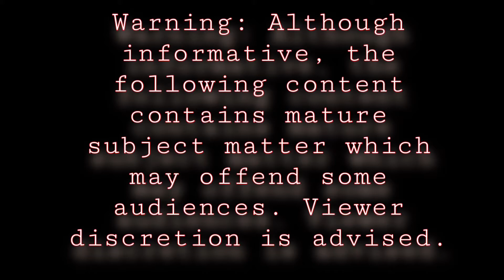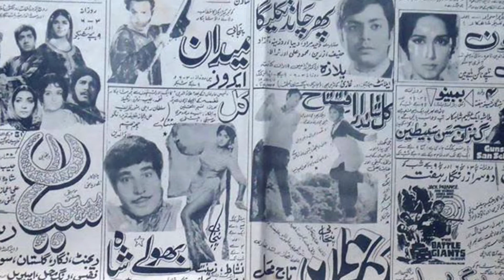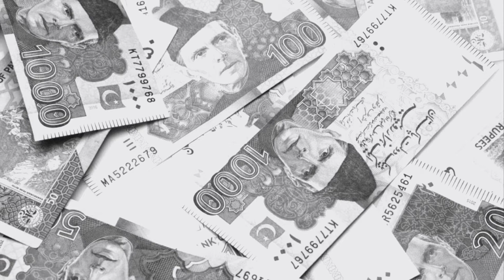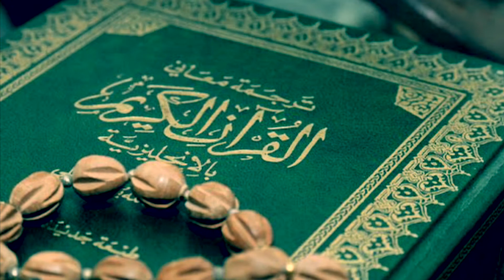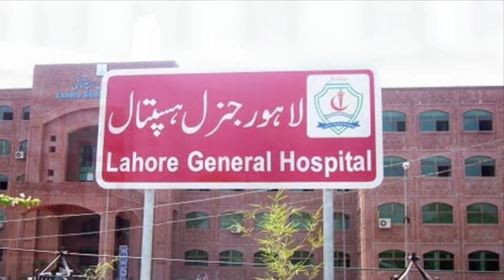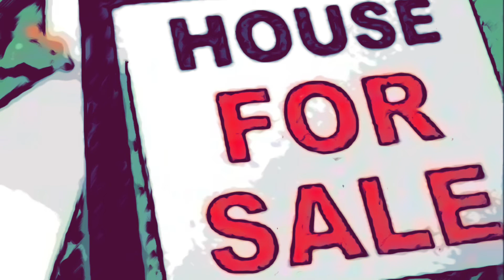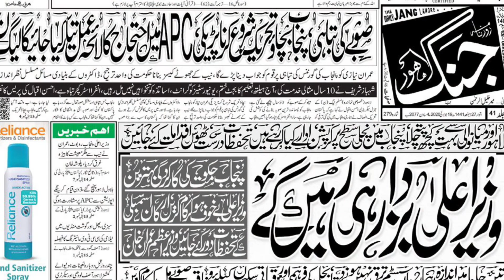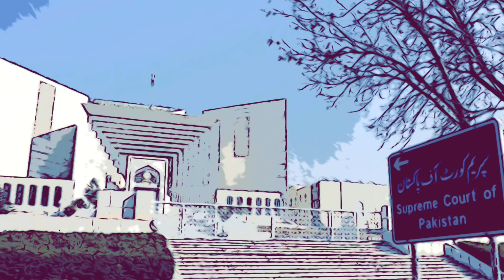SERIAL KILLERS: You’ve Probably Never Heard Of Before. Javed Iqbal Murdered 100 Boys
In this episode of “Serial Killers You’ve Probably Never Heard Of Before “, we are going to be discussing Javed Iqbal. Javed Iqbal was the son of a wealthy trader who used his wealth to lure young boys into being his servant, slaves, and partners. When a robbery almost killed him, he turned to the police in Pakistan. They ignored him and instead arrested him. He wanted to seek revenge on the Pakistani people. He wanted to make 100 mothers cry just as his mother had cried for him. He was apprehended when he confessed to his sick crimes. This is his story.